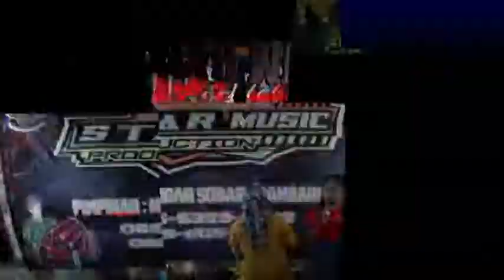Star Music Entertainment Liv kp Bulak Daham